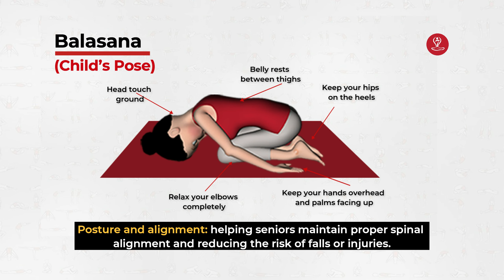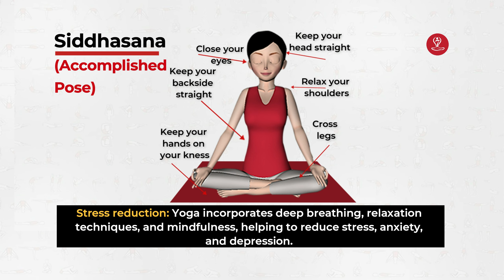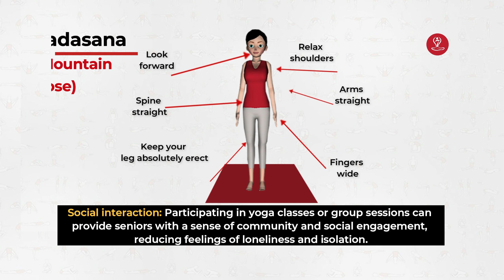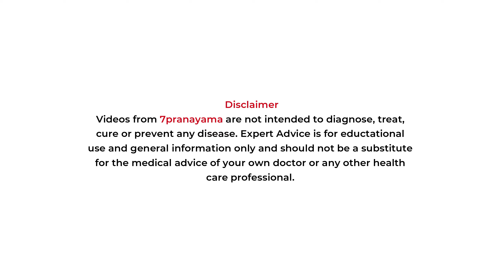Easy Yoga for Senior Citizens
Yoga can be a wonderful and beneficial practice for senior citizens as it promotes physical flexibility, balance, strength, and mental well-being. However, it's essential to approach yoga for seniors with some considerations for their unique needs and limitations. Always consult with a healthcare professional before starting any new exercise routine, including yoga, to ensure it is safe and suitable for individual health conditions.